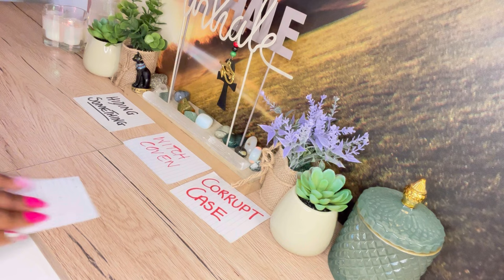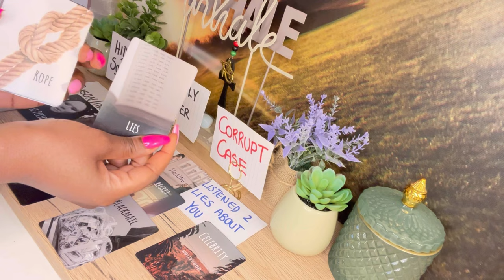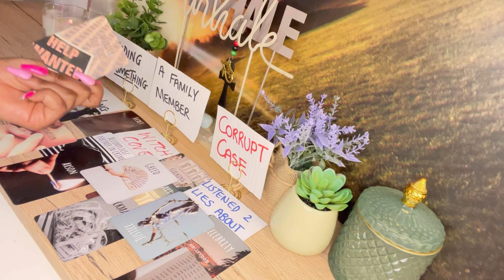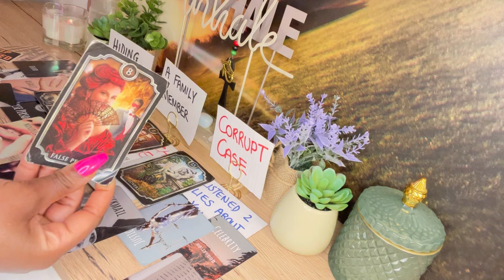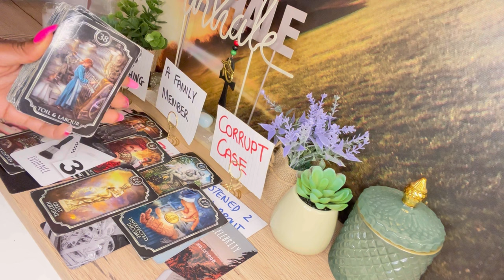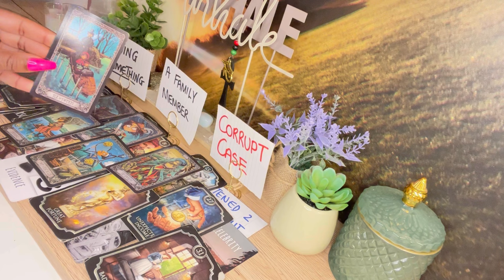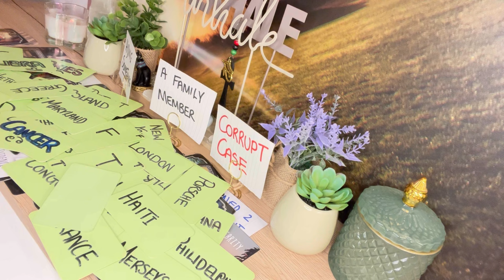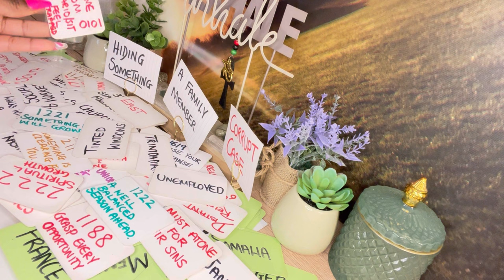MANY LIES WERE TOLD ABOUT YOU TO THIS COVEN SO THEY COULD TEAM UP WITH THIS FAMILY MEMBER.